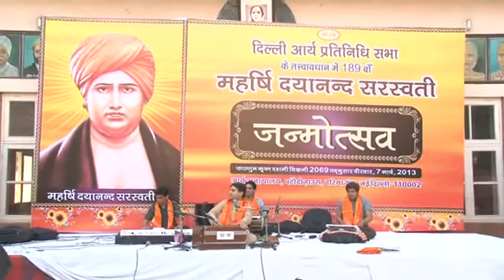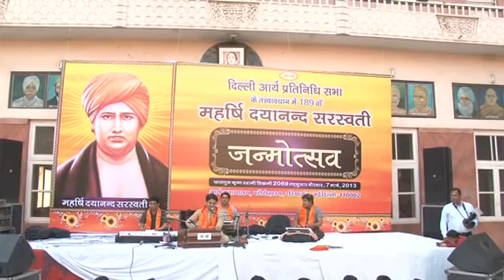Bhajan | Dinabandhu Dinanath || Arya Samaj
Bhajan | Narendra Arya Ji - Dinabandhu Dinanath (Swami Dayanand Janamdivas Bhajan Sandhya organised by Delhi Arya Pratinidhi Sabha in Arya Anathalya